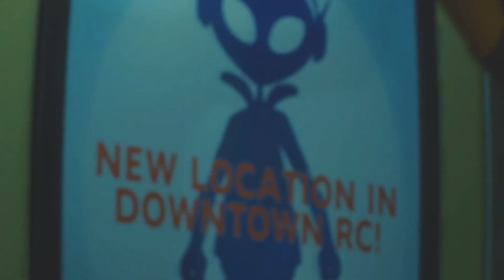Прохождение resident evil 3 часть 2.Появления Бибера